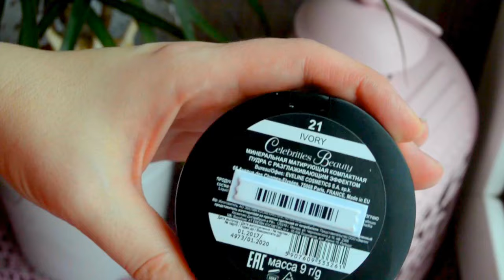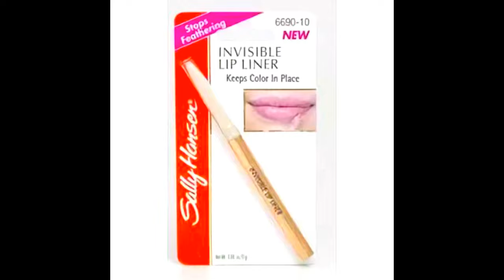🌟ЗАМЕНЫ ЛЮКСА в бюджете🔷DOLCE & GABBANA🔶Guerlain \\ч3 [JANNA FET]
В ЭТОМ ОКОШКЕ - ОПИСАНИЕ ВСЕХ СРЕДСТВ ИЗ ВИДЕО! Всех привествую на своем канале, друзья! В этом видео - я покажу несколько люксовых продуктов и их бюджетные аналоги, которые очень похожи по консистенции и результату на коже. Ценовая разница в некоторых случаях составляет до 10-15 раз, так что к ним стоит присмотреться тем, кто ограничен в бюджете, либо хочет попробовать что-то новенькое.
ПРОДУКТЫ ИЗ ВИДЕО:
* Guerlain - Meteorites - Пудра в шариках "Метеориты". Все линейки можно приобрести почти в любом косметическом магазине;
АНАЛОГ: Miniso - рассыпчатая пудра "Make up beauty" Queen Collection Loose Powder № 02 Natural Nude
(заказать on-line: доставка по России с СНГ)
* DOLCE & GABBANA - MAKE UP Пудра с эффектом сияния Illuminator № 3 EVA
АНАЛОГИ:
EVELINE - ART MAKE-UP PROFESSIONAL Бронзирующе-рассветляющая пудра - GLAM №57 (светлые пудры в этих наборах не сильно отличаются)
EVELINE- минеральная компактная пудра Celebrities Beauty №21 Ivory pudra_kompaktnaya_dlya_litsa_eveline_celebrities_beauty_ton_22_mineralnaya_matiruyushchaya_s_razglazh/ ;

* DOLCE & GABBANA Пудра-бронзер\The Bronzer  № 30 Sunshine
АНАЛОГИ:
EVELINE - ART MAKE-UP PROFESSIONAL Бронзирующе-рассветляющая пудра - GLAM №57 (инф-я см.выше);

* DOLCE & GABBANA - MAKE UP Тональный крем Revial Lift Foundation SPF 25 - № 75 Bisque ( приобрети можно почти в любом сетевом косметическом магазине)
АНАЛОГИ:
Avon - Тональный крем "Calming effects" матирующий для лица с успокаивающим действием "Спокойное сияние" № 35407 Cream\Cветло-бежевый

* Bourjois  - румяна в оттенке №16 Rose Coup de Foudre
АНАЛОГИ:
E.L.F. Cosmetics - Румяна \Tickled Pink

* Sally Hansen - Карандаш для губ "Invisible lip liner" (можно приобрести почти в любом стевом косметисевком магазине)
АНАЛОГИ:
DIVAGE - Карандаш для губ "Transparent" контурный прозрачный (см.адреса магазинов в Москве и по России) (заказать on-line);
* DOLCE & GABBANA Карандаш для глаз - №16 Agava
АНАЛОГИ:
ARTDECO - Карандаш для глаз "KAJAL LINER" № 20

* DOLCE & GABBANA  The Eyeliner Crayon Intense №12  (ищите в сетевых косметисчеких магазинах);
АНАЛОГИ:
Essence - Тени и Контур для глаз 2 in 1 Eyeshadow & Liner - №02; Ищите в магазине "Подружка" и on-line

НАДЕЮСЬ, ЧТО ВИДЕО ОКАЖЕТСЯ ДЛЯ ВАС ПОЛЕЗНЫМ!
ЖДУ ВАШИ ОТЗЫВЫ, ДРУЗЬЯ!